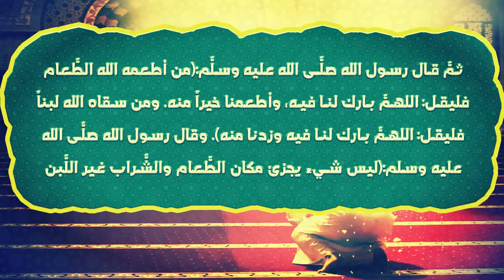برنامج رمضان 2020 'العشرون سنة المهجورة 'ح/17 الدُّعاء عقب شرب اللَّبن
ان برنامج ال20 سنة المهجورة هو برنامج من سلسلة برامج رمضان 2020 ليغني ساحة البرامج الاسلامية لرمضان 2020 والهدف من البرنامج الاسلامي لرمضان  2020 هو التذكير ببعض السنن المهجورة للرسول صلى الله عليه سلم
فالله الله يا أمَّة الإسلام في سنن رسولكم صلَّى الله عليه وسلَّم، أحيوها في واقع حياتكم، فمن لها سواكم؟! فهي دليل المحبَّة الكاملة، وعلامة المتابعة الصَّادقة لرسول الله صلَّى الله عليه وسلَّم، وإليكم عشرون سنَّة متروكة ومهجورة، كلُّها صحَّت عن نبيِّكم الكريم عليه الصَّلاة والسَّلام
قال الحسن البصري: (كان علامة حبِّهم إياه إتِّباع سنَّة رسول الله صلَّى الله عليه وسلَّم).
إنَّ منزلة المؤمن تقاس بإتِّباعه للرِّسول الله صلَّى الله عليه وسلَّم، فكلَّما كان تطبيقه للسُّنَّة أكثر، كان عند الله أعلى وأكرم. والالتزام بالسُّنَّة له فوائد عديدة منها:
1)الوصول الى درجة محبَّة الله تعالى لنا.
2)جبر النَّقص الحاصل في الفرائض.
3)العصمة من الوقوع في البدعة.
4)تعظيم شعائر الله.
الحلقة السابعة عشر : تخص سنة الدُّعاء عقب شرب اللَّبن:
عن ابن عباس رضي الله عنهما قال: دخلت مع رسول الله صلَّى الله عليه وسلَّم أنا وخالد بن الوليد على ميمونة، فجاءتنا بإناءٍ من لبنٍ، فشرب رسول الله صلَّى الله عليه وسلَّم، وأنا عن يمينه، وخالد عن شماله، فقال لي:(الشُّربة لك، فإن شئت آثرت بها خالداً) فقلت: ما كنت أوثر على سؤرك أحداً، ثمَّ قال رسول الله صلَّى الله عليه وسلَّم:(من أطعمه الله الطَّعام فليقل: اللهمَّ بارك لنا فيه، وأطعمنا خيراً منه. ومن سقاه الله لبناً فليقل: اللهمَّ بارك لنا فيه وزدنا منه). وقال رسول الله صلَّى الله عليه وسلم:(ليس شيء يجزئ مكان الطَّعام والشَّراب غير اللَّبن)رواه أحمد والترمذي، وحسنه الألباني لكثرة شواهده وطرقه
لنحييها
رمضان2020 ال20سنة المهجورة#لنحييها